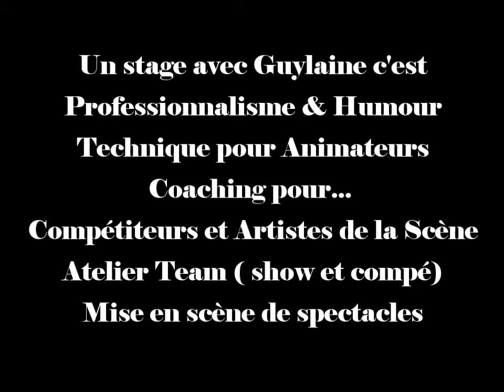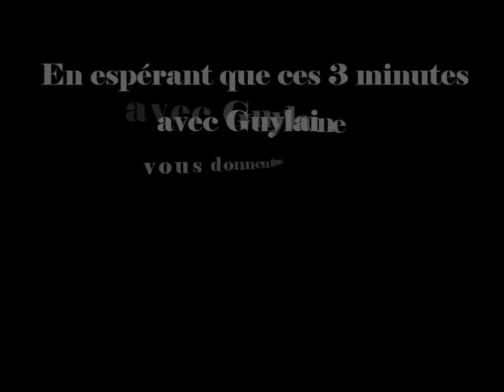Guylaine Bourdages présente... 3 minutes avec Guylaine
En espérant que ces 3 minutes avec Guylaine vous donnent envie de faire tout un stage avec elle  ou de travailler avec elle à la mise en scène de vos spectacles...